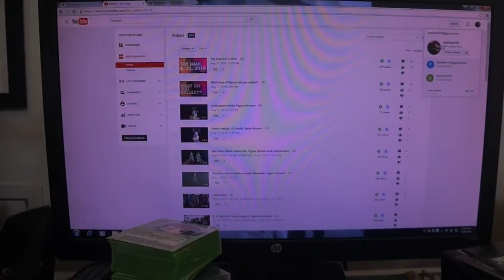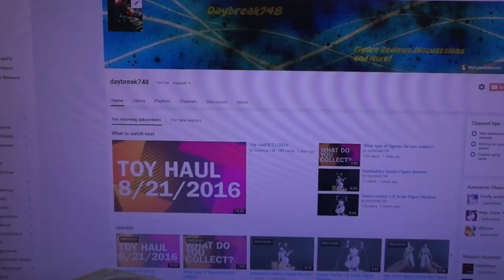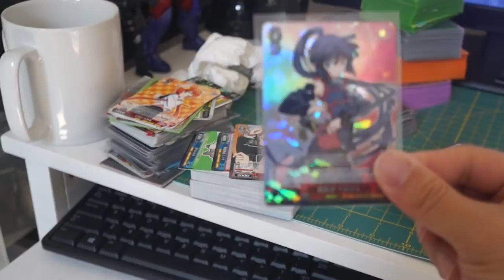Should be Cleaning but instead doing a vlog!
When figures and youtube are your life! lol... Hey all just wanted to bring you a little vlog style video showcasing what I have been up to lately! Hope you enjoy!